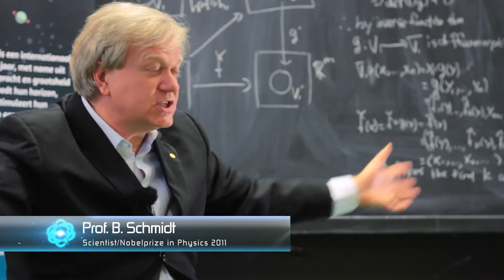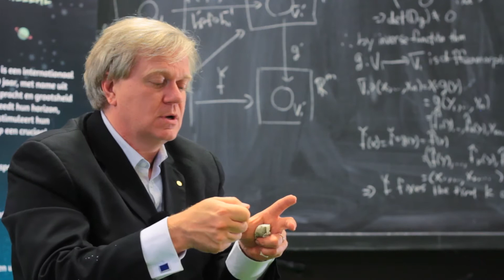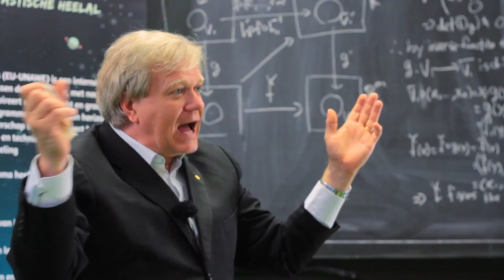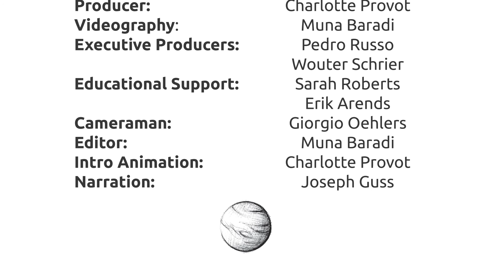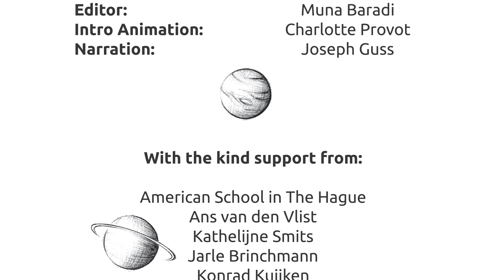Astronomers vs. Kids - Supernovas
Professor Brian Schmidt (Nobel Prize in Physics 2011), knows all about exploding stars and is here to tell you everything you ever wanted to know.